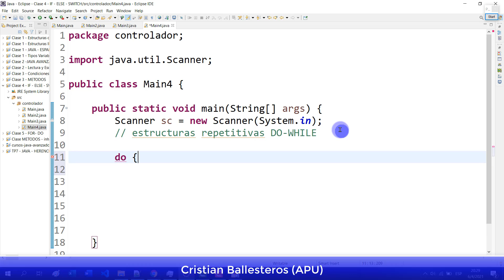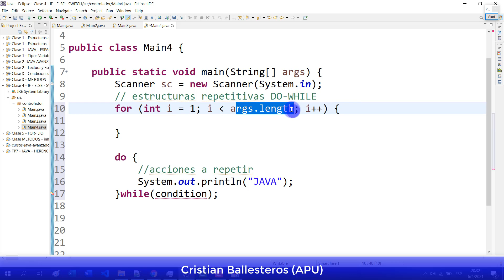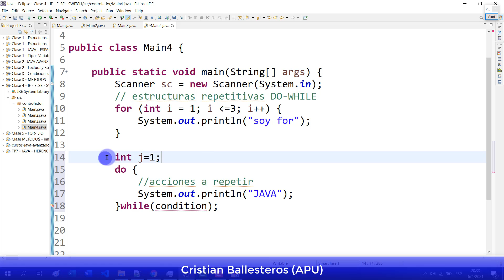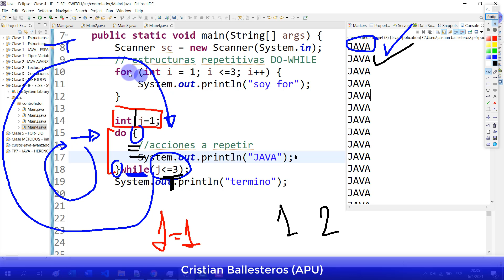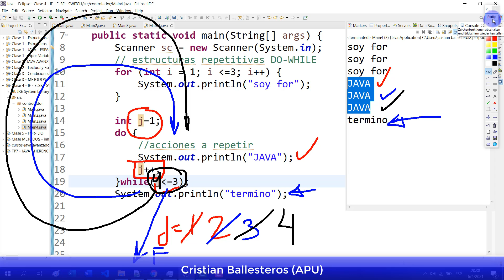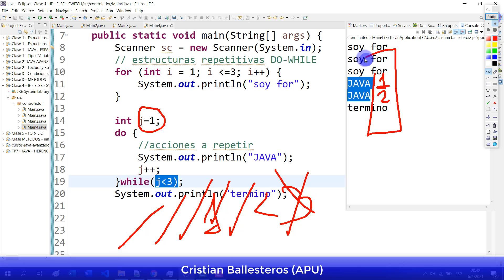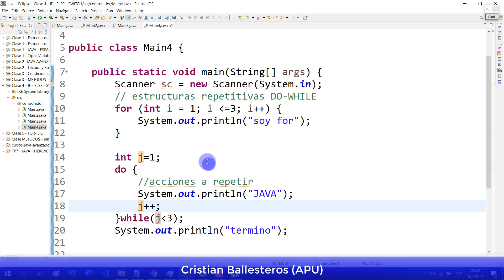Estructura Repetitiva Do while en JAVA controlado por variable de contador